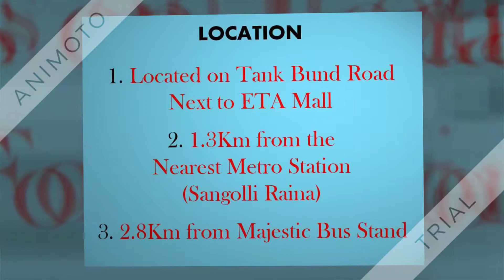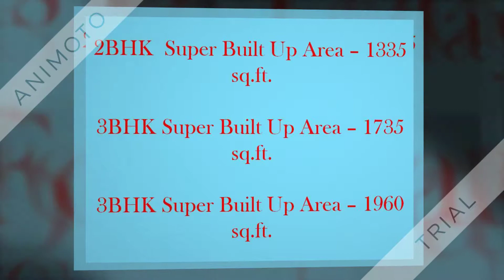Parkwest by Shapoorji Pallonji Bangalore 9811022205 | A 47 Acre Luxury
Parkwest, A 47 Acre Luxury
by Shapoorji Pallonji, Bangalore:- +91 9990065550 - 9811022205